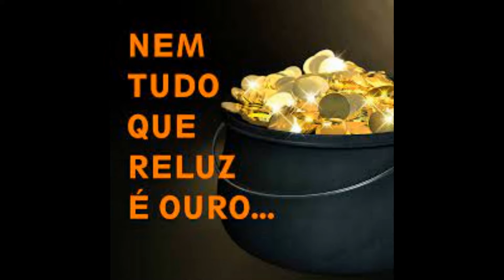O Mercador de Veneza: Shakespeare é o cara!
Esta é uma fatia do video de bastidores e curiosidades do filme O Mercador de Veneza, em celebração ao aniversário de William Shakespeare (23/04 ou 26/04).

Acompanhe também nosso Instagram (@faroframe) com conteúdos exclusivos.